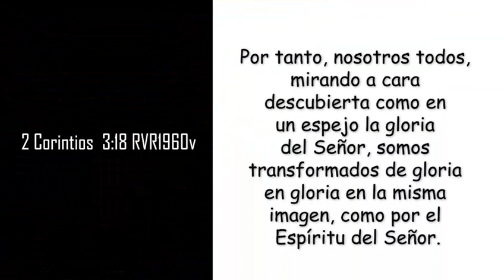De Gloria en Gloria Drum Cover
mejorando el talento 🔥🔥🔥🔥